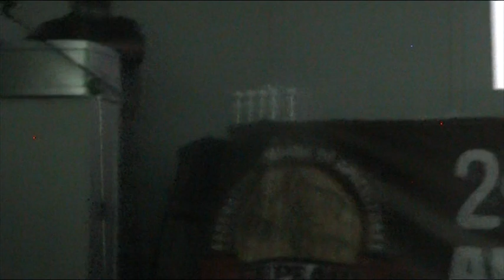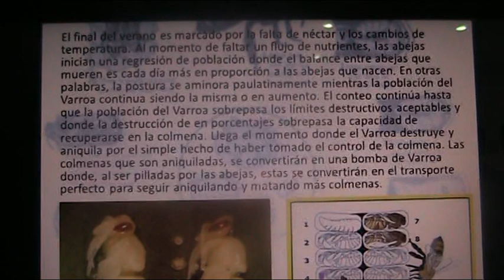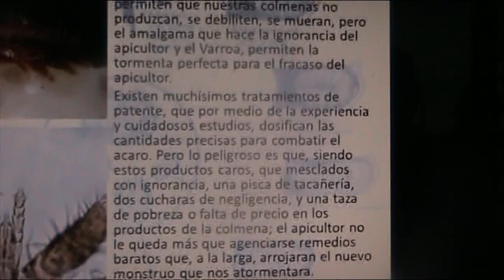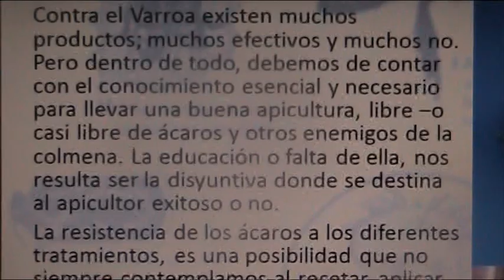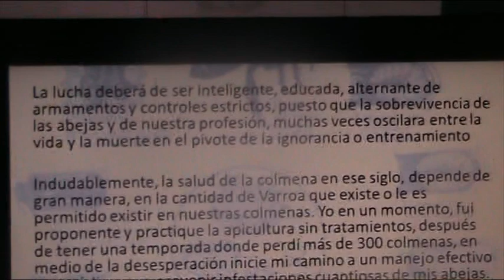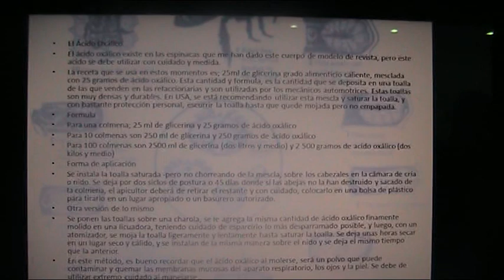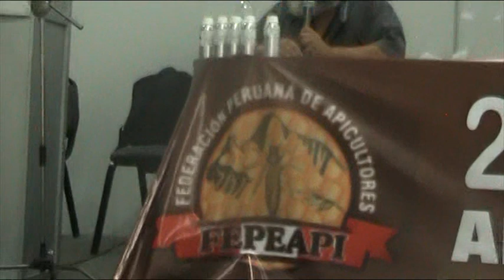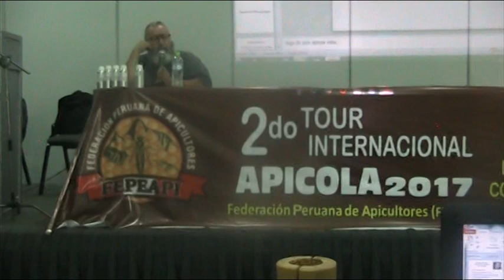Enfermedades de las abejas - VARROASIS y PEC charla de una hora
Excelente explicacion de una hora sobre varroa, PEC y otras enfermedades de las abejas